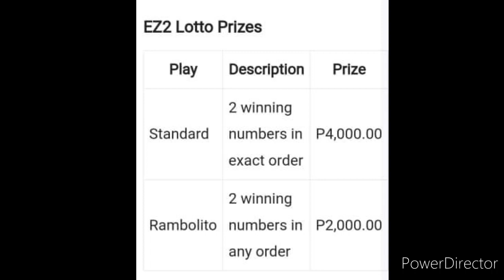2D LOTTO RESULT TODAY 5PM DRAW DECEMBER 26, 2022